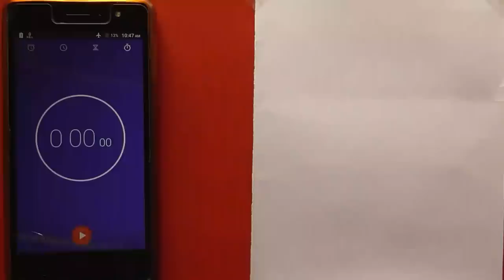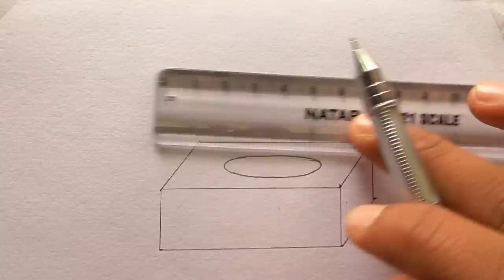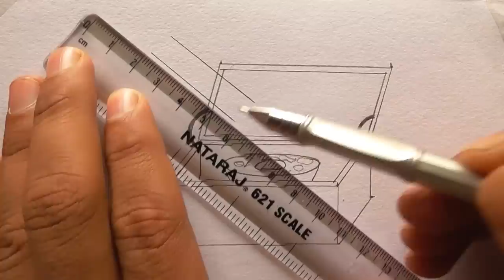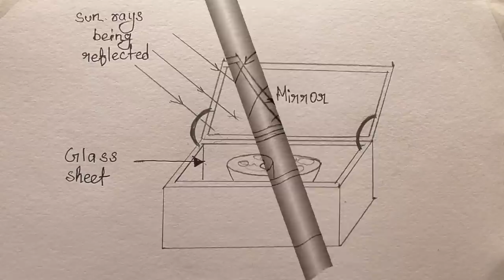How to Draw Solar Cooker step by step for beginners !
How to Draw Solar Cooker Diagram step by step for beginners in easy way tutorial A solar cooker is a device which uses the energy of direct sunlight to heat, cook or pasteurize drink and other food materials.

Solar Cooker System diagram, electric motor easy diagram, fine arts Guruji, how to draw Solar Cooker Panel class 10 easily